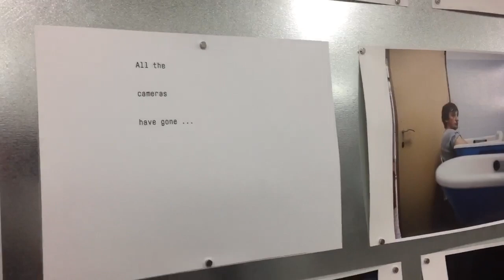Danny Wilcox Frazier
This video is about Danny Wilcox Frazier